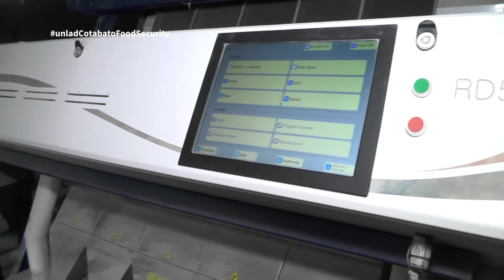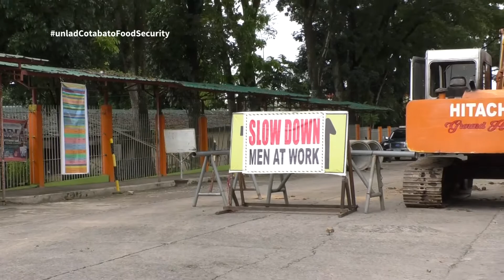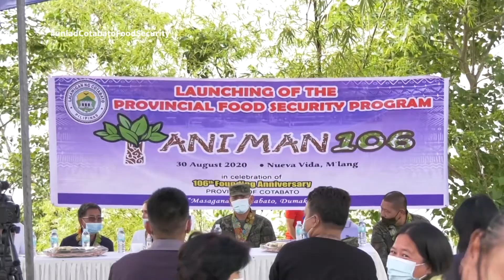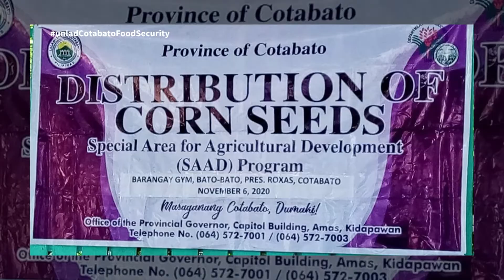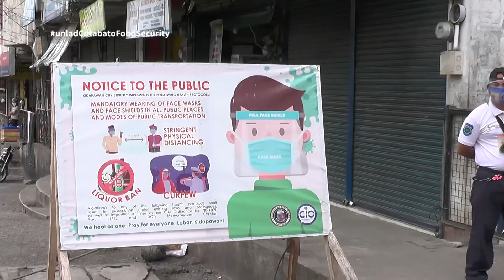Unlad Pilipinas: Nanganganib na Yaman (Part 2)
Mindanao is known as the land of promise. This is due to its rich biodiversity and natural resources.  The region is also rich in culture and history making it the best place to explore. However,  despite being the land of promise,  Mindanao is also considered a lost paradise. With the advent of technology and modernization, how can the region protect its wealth?